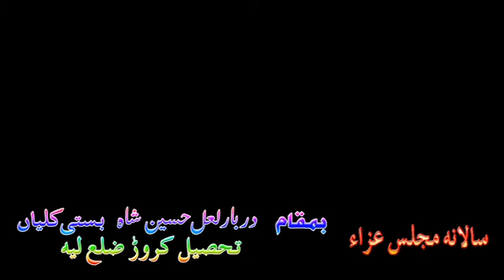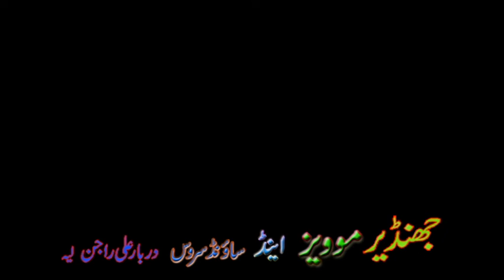zakir azhar abbas khan mijlis basti kalean